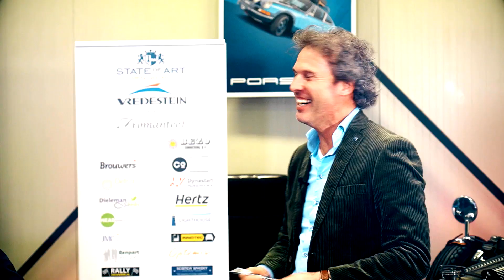Tulpenrallye aan tafel #7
Met nog enkele weken voor de start van de alweer 68e Tulpenrallye, hebben wij het over de verder gedigitaliseerde rekenkamer. Maar uiteraard gaan we onder leiding van onze vertrouwde host Werner Budding ook in gesprek met twee deelnemende sponsors, Edwin Wiegerinck van Traject en Henk Cornelissen van Cornelissen transport. Daarnaast aandacht voor DON, het goede doel wat aan de 68e Tulpenrallye verbonden is. Bestuurslid van de stichting DON, Uneke Dekkers legt uit waar DON voor staat. Diabetes Onderzoek Nederland.